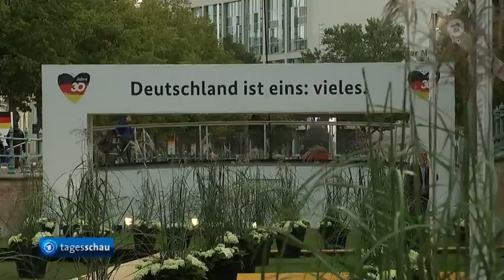Potsdam feiert mit "EinheitsEXPO" 30 Jahre deutsche Einheit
Vor drei Jahren haben wir 30 Jahre deutsche Einheit gefeiert. Doch die gabs nicht zum Nulltarif! Wenn wir so weitermachen wie unter dieser Entourage, dann werden wir kaum Gelegenheit oder den Wunsch haben in zwei Jahren 35 Jahre Einheit zu feiern ...

30 Jahre deutsche Einheit: "EinheitsEXPO" in Potsdam eröffnet
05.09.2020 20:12